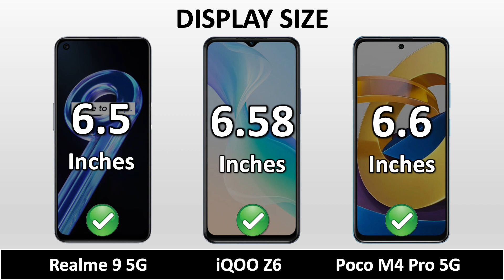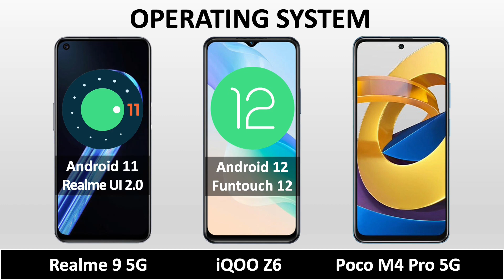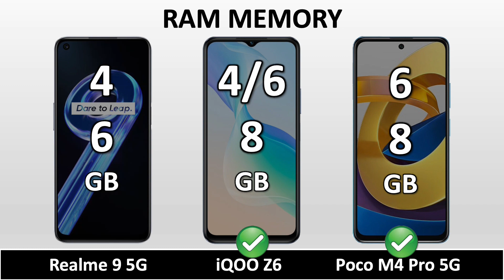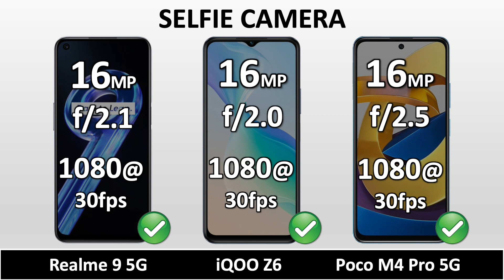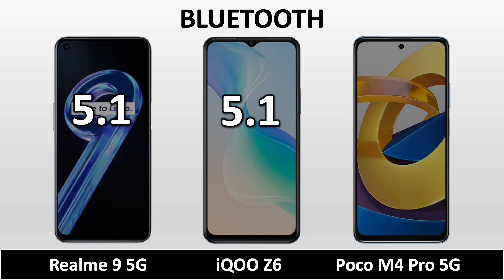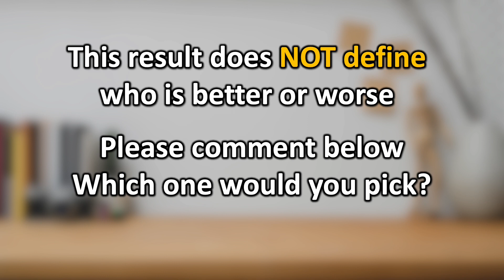iQOO Z6 VS Realme 9 5G VS Poco M4 Pro 5G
vivo iQOO Z6 5G VS Realme 9 5G VS Xiaomi Poco M4 Pro 5G || Full Animated Comparison ⚡ including Price, Specification, Dimensions, Display, Performance, Camera, Battery, Charging, Sound, Release date and more features.

Best 5G SmartPhone Under Rs 15,000

iQOO Z6,
iQOO Z6 first impression,
iQOO Z6 antutu benchmark,
iQOO Z6 in hand Feel,
iQOO Z6 Display,
iQOO Z6 design,
iQOO Z6 Build quality,
iQOO Z6 specifications,
iQOO Z6 OS and UI,
iQOO Z6 performance,
iQOO Z6 camera,
iQOO Z6 front camera,
iQOO Z6 multimedia,
iQOO Z6 connectivity,
iQOO Z6 release date,
iQOO Z6 release date in India,

iQOO Z6 VS Realme 9 5G full specifications
Realme 9 5G VS Poco M4 Pro 5G full specifications
Poco M4 Pro 5G VS iQOO Z6 full specifications
iQOO Z6 VS Realme 9 5G comparison
Realme 9 5G VS Poco M4 Pro 5G comparison
Poco M4 Pro 5G VS iQOO Z6 comparison